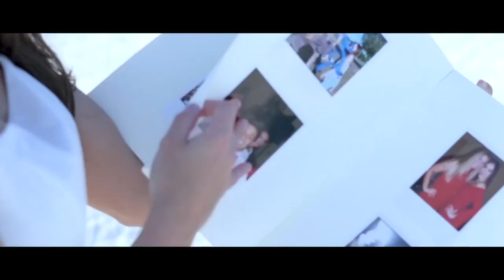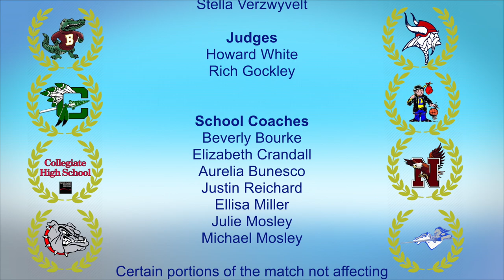OCSD Academic Tournament 2024 Match 8 2-27-24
This match features Choctawhatchee HS vs. Ft Walton Beach HS.